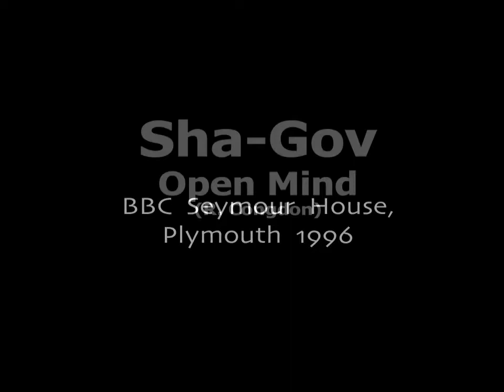Sha-Gov - Open Mind BBC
Sha-Gov - Open Mind
BBC Studios, Seymour House, Plymouth
Children In Need 1996